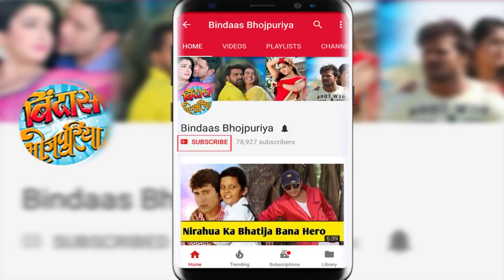Khesari Lal Yadav - Ayaz khan की कुश्ती का Live Video | Balam Ji I love You Shooting On Location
Enjoy the on location shooting video of Balam Ji I Love You with Khesari Lal Yadav, Ayaz Khan and Kajal Raghwani.